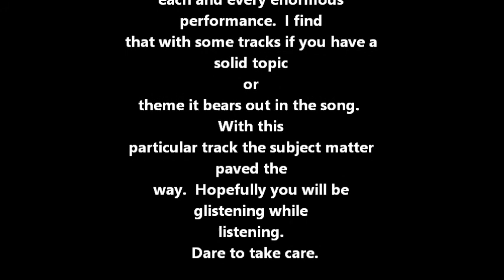Red Hair, Black Soul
This is track 3 off of album 10 that's titled "No Strings Attached".
This particular song started out as an experiment to see what different sounds I could produce.  As in the poem it's about a violinist who's also a dancer.  She has brilliant bright hair that will make you stare.  The theme then moves in a groove as she does
with each and every enormous performance.  I find that with some tracks if you have a solid topic or theme it bears out in the song.  With this particular track the subject matter paved the way.  Hopefully you will be glistening while listening.  Dare to take care.